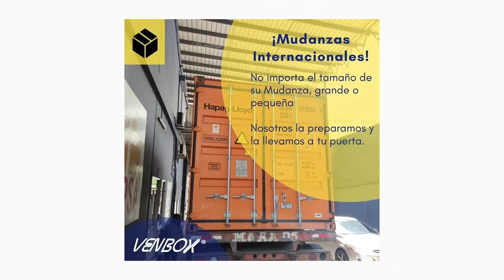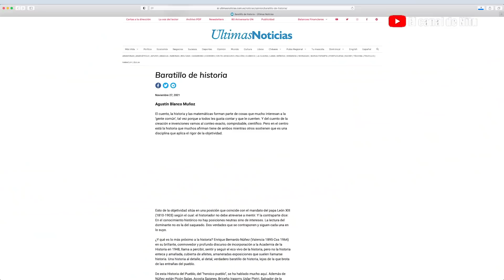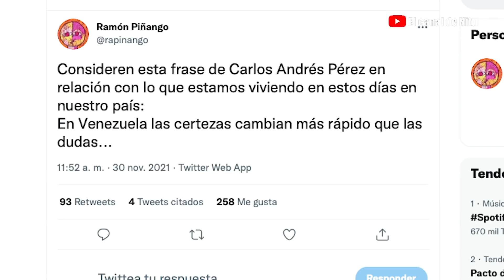Venezuela es una guachafita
A Venezuela se le conocía en el mundo por su petróleo, hierro, aluminio, peloteros, playas y mujeres hermosas.

Ahora se le conoce por tener dos presidentes: Uno usurpador y jefe del Cartel de los Soles y otro interino que dice no avalar farsas electorales pero que inscribió candidatos a las mismas.

Venezuela tiene además dos parlamentos.  Según sea el bando en el que usted se ubique uno es legitimo y el otro no.  Por cierto, el presidente interino es además presidente de uno de ellos.

Tiene dos Tribunales Supremo de Justicia.  El llamado bufete de Maduro en Caracas y el otro en el exilio.

Además, Dos Fiscales) y un arbitro electoral parcializado.